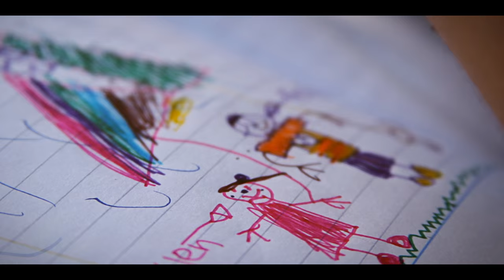Tu Palabra - Migue Angel Ayala ((vídeo Oficial)))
Tu palabra alienta mi vida, me llena de alegría, tu palabra me fortalece en las tribulaciones de la vida, tu palabra sostiene mi vida. Gracias mi Jesús!